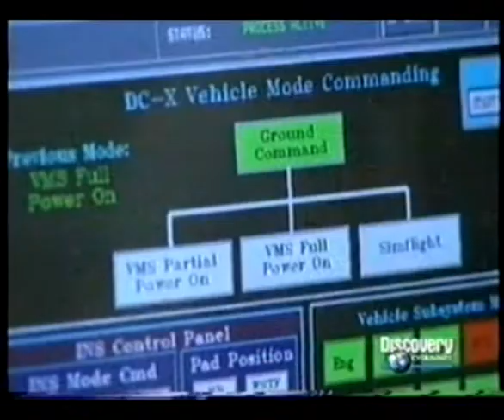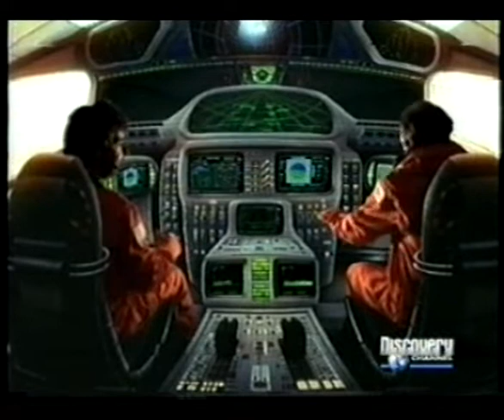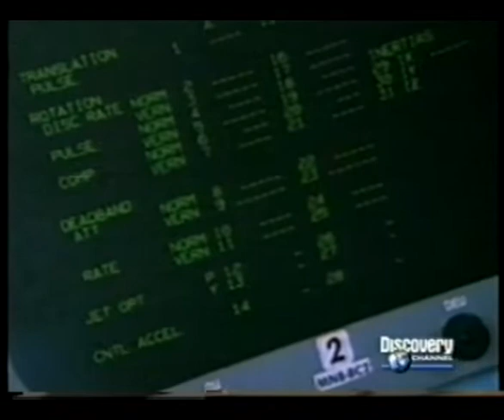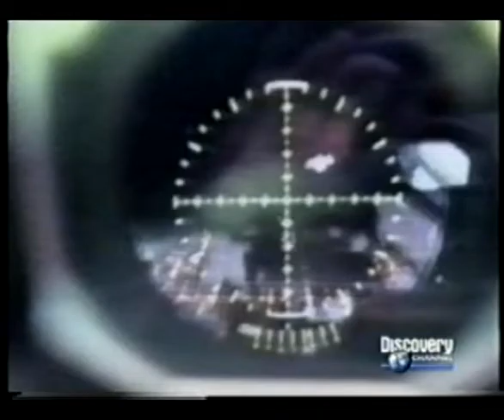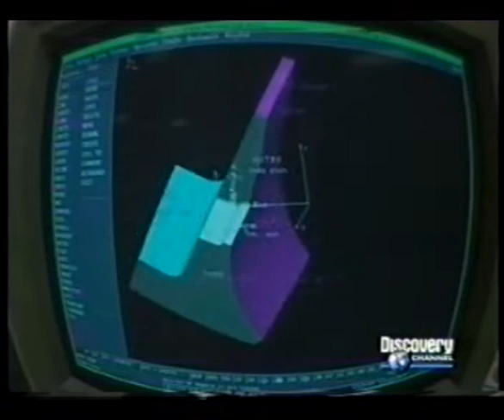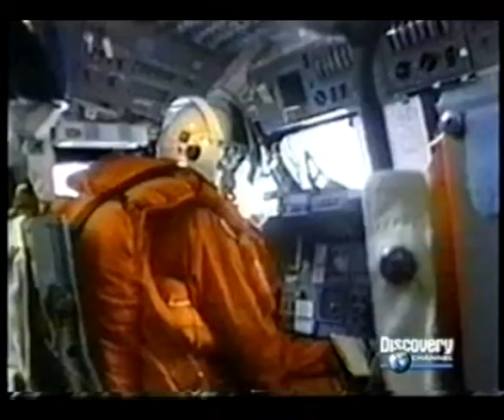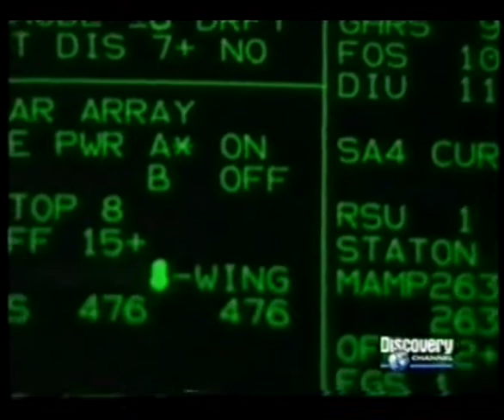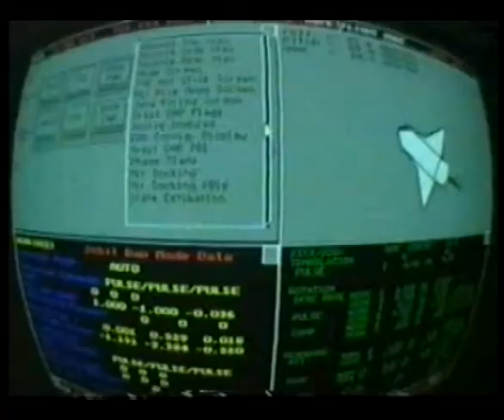Super Maquinas Discovery Channel 2000 Aviones Espaciales